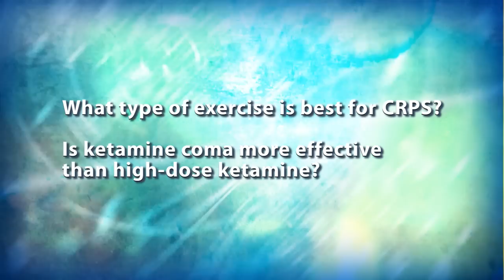Part II of II: Treating RSD / CRPS With High-Dose Ketamine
Education Points

What type of exercise is best for CRPS?

Is ketamine coma more effective than high-dose ketamine?